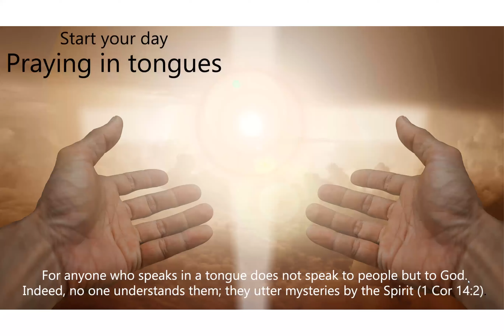Pray in tongues 19 6 2020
Start your day praying in tongues for yourself, your family and friends and others in need of God's mercy.
Join us every morning at 7 AM AEST. Be blessed for you are a blessing to many.